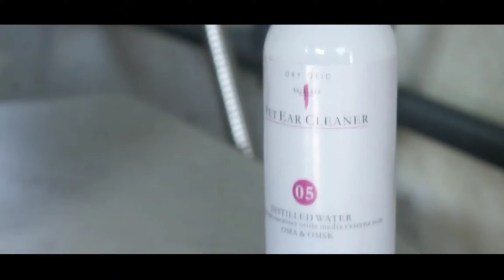Grooming kelinci | cara memandikan kelinci | membersihkan kelinci | rabbit